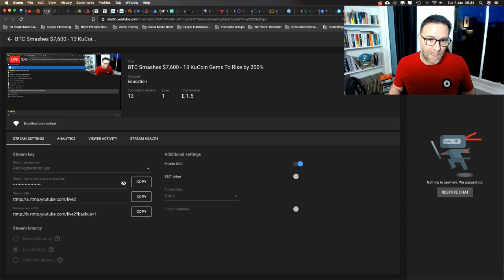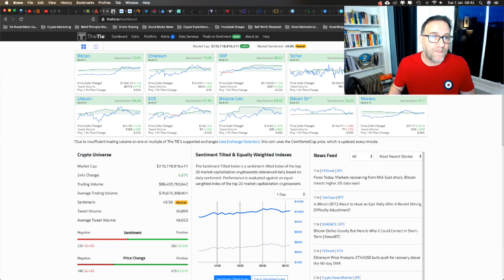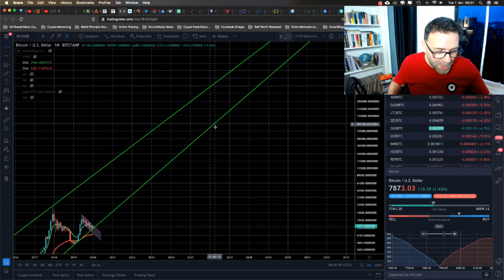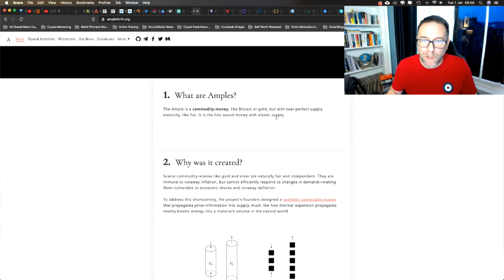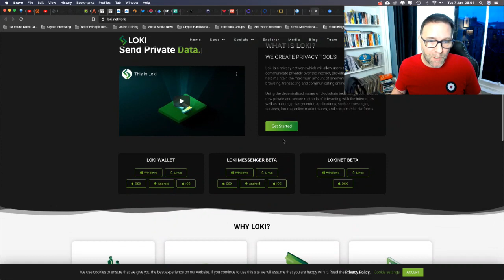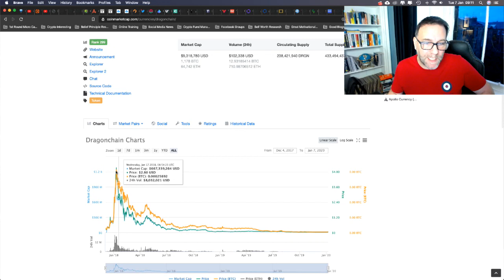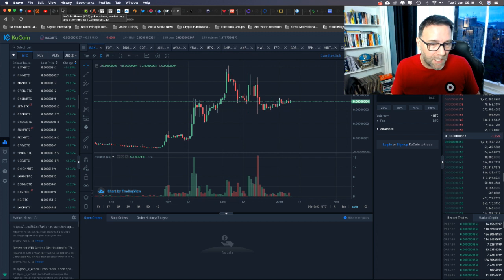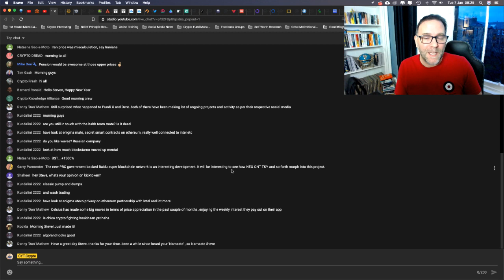13 KuCoin Gems To Rise by 200%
⏰ ⏰ TIMESTAMPS ⏰ ⏰